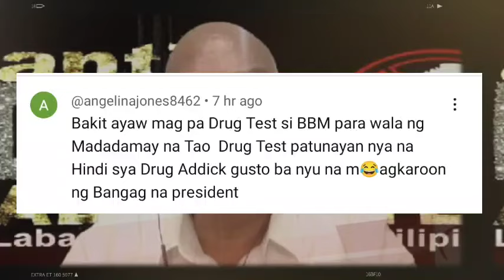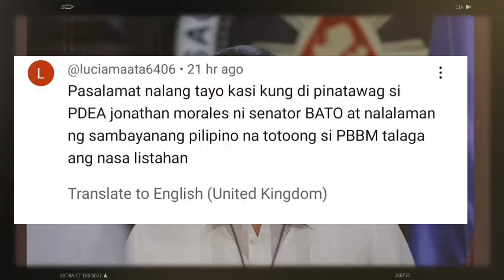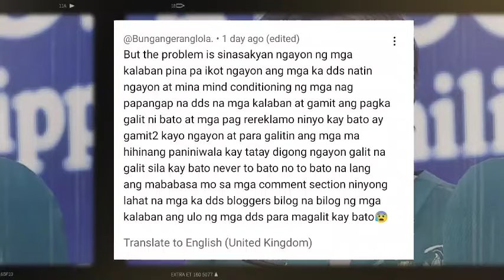BREAKING NEWS!NAKAKAKILABOT! SUSPEK SI BANG 4G PAG NAGUR2X SI MORALES!PBBM-FL LIZA MABUBUKO NA KAYO!